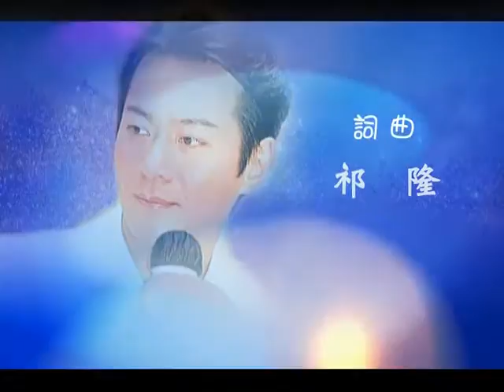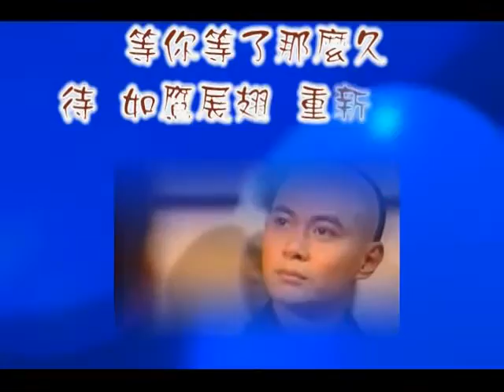【Giang Hoa 江華】Kwong Wa - MV Đợi Người, Đợi Đã Rất Lâu《Version 2》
◄ XEM ONLINE PHIM ATV LÒNG CHÀNG SẮT ĐÁ - ANH MÃI YÊU EM - VỰC THẲM TỘI LỖI